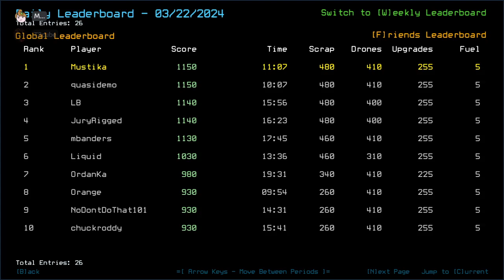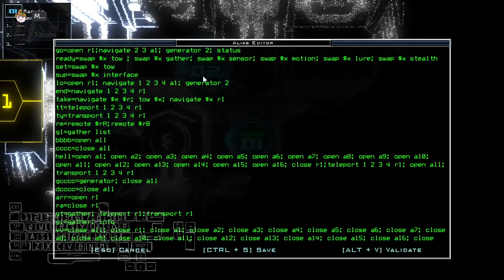Duskers Daily 23 Mar 2024 (+ modded): MusT3kube Edition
...I made an ultimate oopsie, and it's not related to personal challenge experience.

0:00 Intro
2:58 Vanilla Intro
4:00 Vanilla Challenge
12:02 Vanilla Complete
14:45 Modded Intro
16:33 Modded Challenge, boi
17:21 Modded Complete, Silly Oopsie